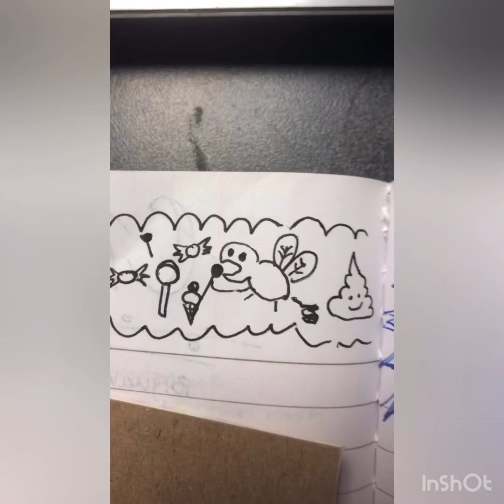Diabetic Drug Memory Helpers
These are some cute short stories to help you remember the different types of diabetic drugs. I hope you enjoy. If you like them, great! If not, I hope you find something else that helps you :-)